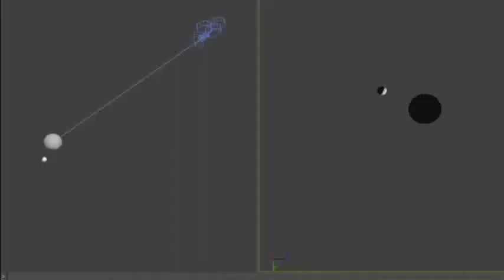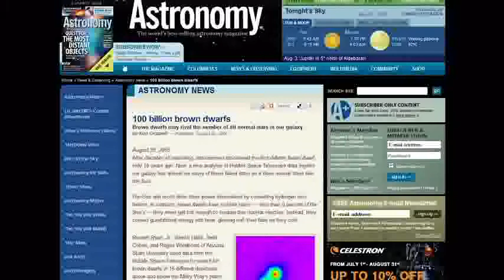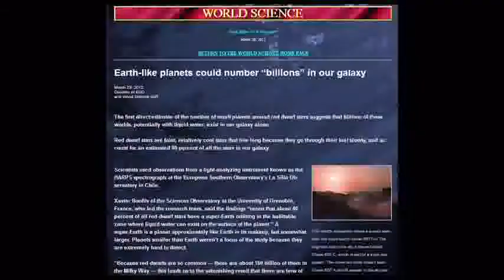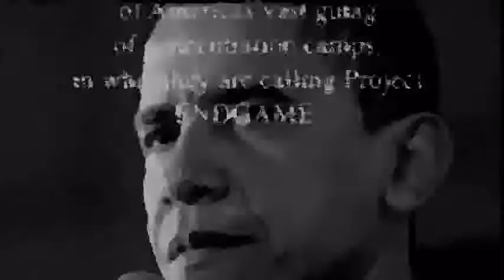Eternal Debt Dub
io sono il vento e la mia forza la misura l'anemometro
mentre tengo il tempo pure senza metronomo
il battito del cuore un vecchio stetoscopio
il ciclo delle stagioni il mio orologio biologico
e le mie parole non sono a scopo didattico
di sicuro non sono quelle di un teorico
e non aggiungono nulla al lato pratico
perchè stanno sospese nell'onirico
sopra il ciglio di un abisso simbolico
dove dorme il mio inconscio metafisico
come il cinese stillicidio sul mio cranio
ho grumo rappreso nell'esofago
uno sciame di farfalle nello stomaco
e gli errori che ho commesso in anticipo
senza calcolare l'indice di rischio
per elevare lo spirito in un fuggente attimo
in equilibrio sul filo del rasoio cosmico
e non faccio parte di un movimento politico
perchè cambiare non si può farlo a cottimo
della rabbia percepisco il lato tragicomico
quando il palpito coincide con lo spasimo
batto le palpebre come un faro stroboscopico
e in questo modo il mio cammino spesso illumino
nella profonda tenebra dove è caduto il mondo
banalmente e senza un gesto funambolico
e non può fermarsi anche se in preda al panico
se sei stanco o forse preso in un affanno
fermati e fai un respiro profondo di ossigeno
non pensare più in modo puramente categorico
ma cerca di migliorare nel tuo piccolo
che siamo microbi rispetto al maestoso universo
e quando si pensa al bello non è certo tempo perso